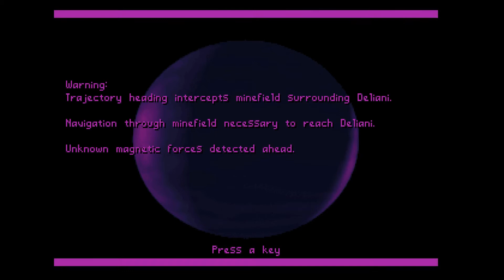🌌 El juego ADELANTADO a su epoca｜A DARLO VUELTA｜Gameplay TYRIAN 2000｜Ep 02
►►► SHOOTER DE NAVES ! ◄◄◄

Acompaña a Route5Games a jugar TYRIAN de MS-DOS hasta terminarlo, o como decimos en Chile, hasta DARLO VUELTA!.

Cris, Nemessia y Alon (Esta vez como jugador) Deberán enfrentar y detener al ejercito de drones y naves de la malvada empresa MICROSOL que quiere controlar la galaxia usando el raro material GRAVITIUM, un extraño y raro material que permite controlar la gravedad y que solo se puede encontrar en el planeta TYRIAN.

Conoce mas de nosotros y de nuestros proyectos en nuestra pagina